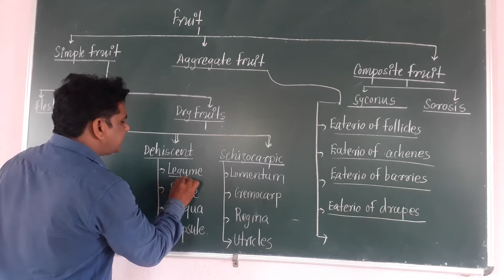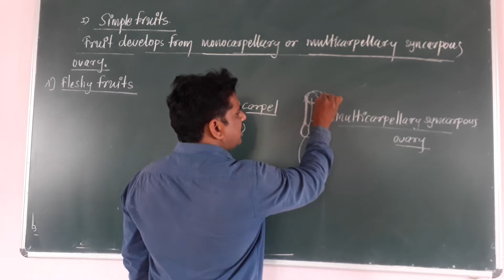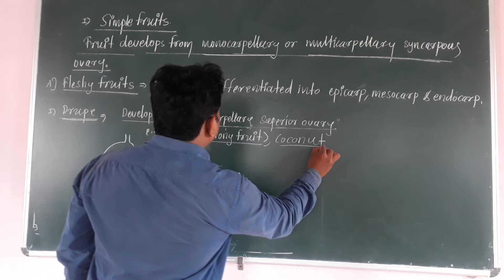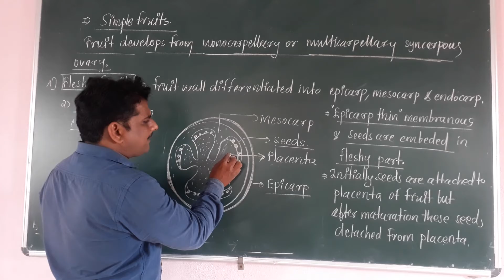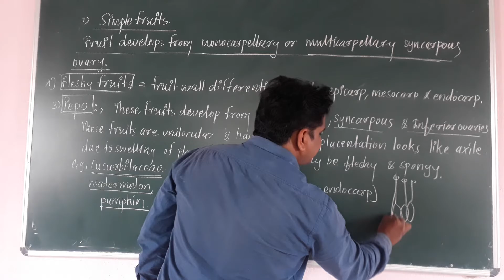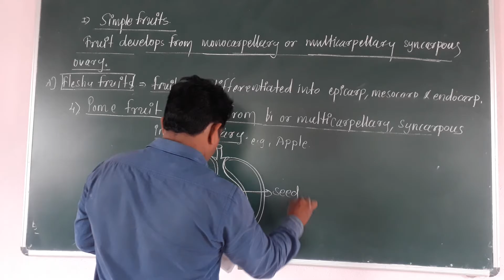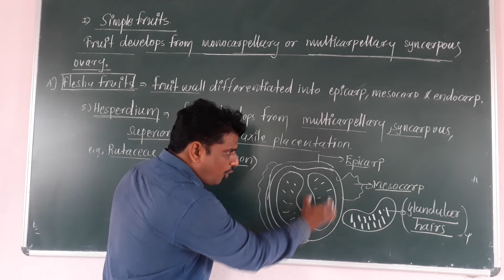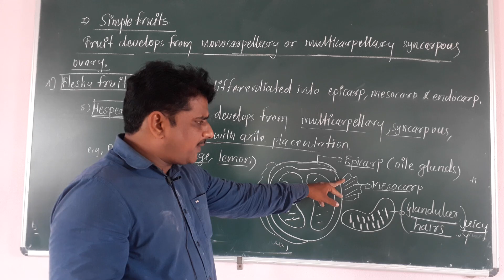Morphology of flowering plants part-34|S.B.PATIL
Fruit classification detail